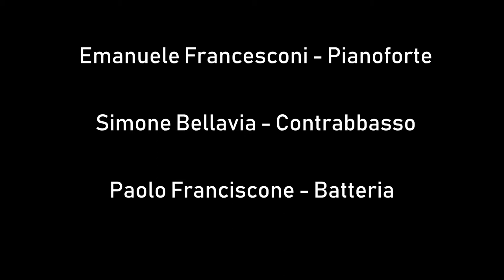Emanuele Francesconi Jazz Trio - epk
Emanuele Francesconi Jazz Trio

Opening Session
Live at Café des Arts
22 maggio 2017

Emanuele Francesconi - pianoforte
Simone Bellavia - contrabbasso
Paolo Franciscone - batteria